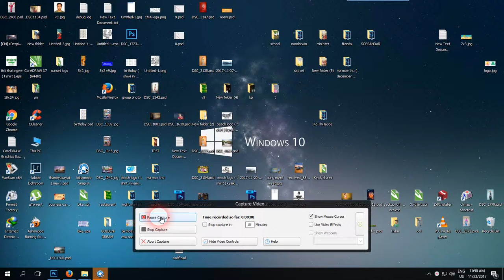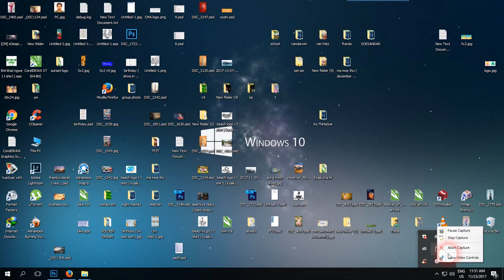Easy Creat Shadow tutorial ( Studio Photo ). ThihaSoe Thanbyuzayat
ThihaSoe (Thanbyuzayt ) Photoshop Tutorials